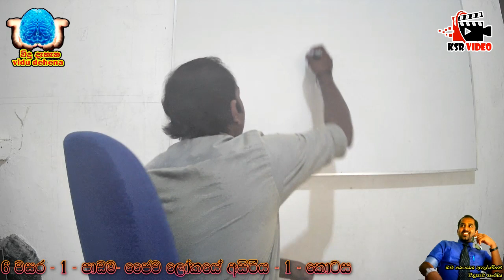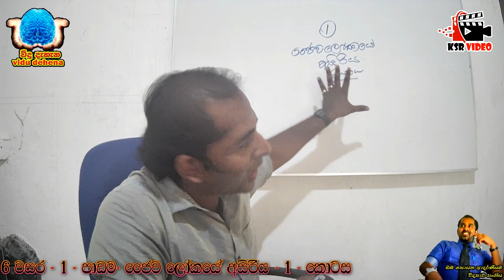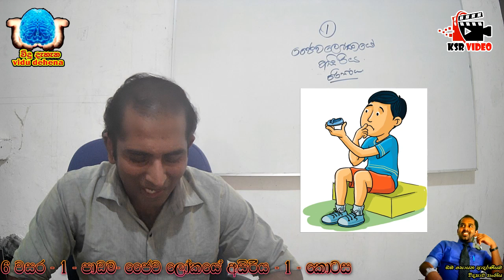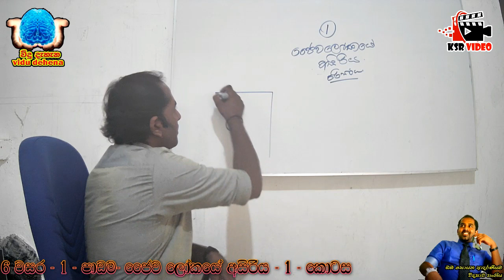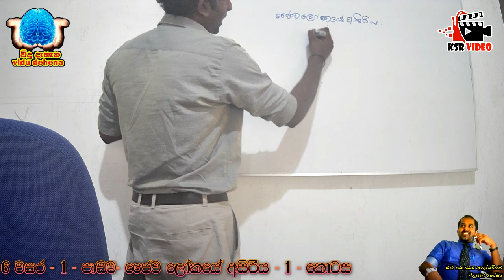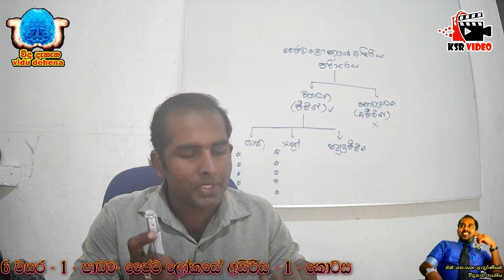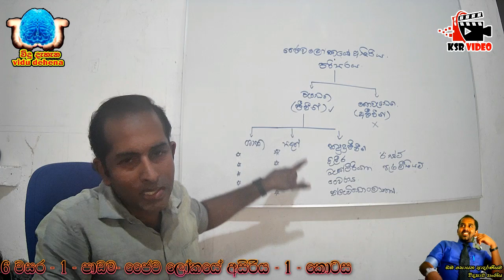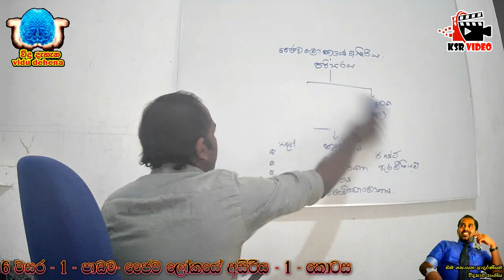Grade 06 Science Sinhala | 6 වසර විද්‍යාව 01 පාඩම | ජෛව ලෝකයේ අසිරිය | 1කොටස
6 වසර සිට 11 වසර දක්වා සියලුම  විද්‍යාව පාඩම් සඳහා පහත ලින්ක් වලින් පිවිසෙන්න